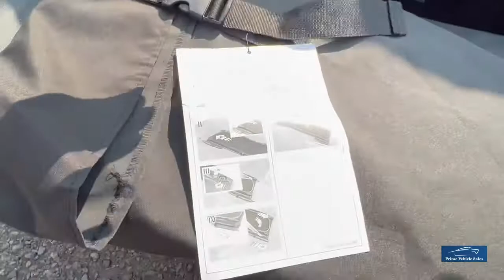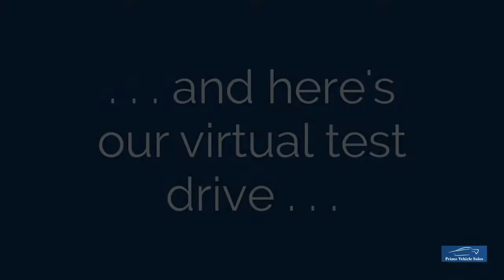2012:61 Mini Cooper D Convertible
Spice Orange Metallic, Full Service History, 2 Remote Keys, Specification Includes: Chilli Pack, Convertible Pack, 17" Black-Star Bullet Light Alloy Wheels, Floor Mats, Bluetooth Function With USB, Interior Trim Piano Black, Folding Door Mirrors, White Indicators, Colour Line Carbon Black, Cruise Control, Automatic Air Conditioning, Rear Parking Sensors,

 *Home Delivery* We Provide A Painless Full Contactless Transaction Process Check Out Our Reviews*  Full Dealer Facilities. Trading Standards Approved Dealer.